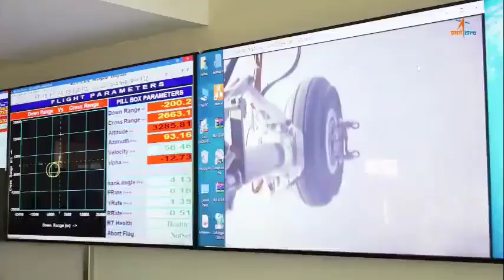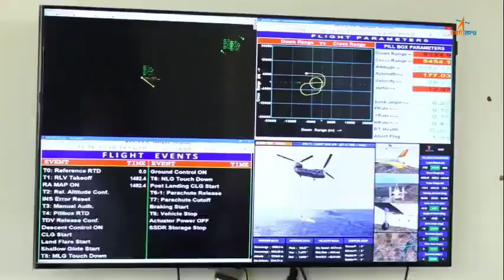Hail ISRO!!! Amazing footage with amazing angles and details of RLV LEX TEST. Credits : ISRO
ISRO ❤️